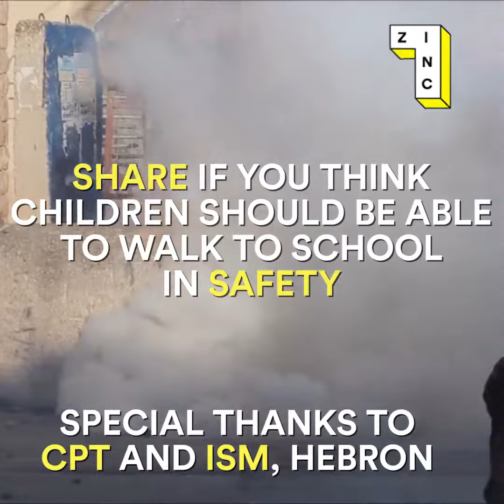Palestine kids harassed going to school - westbank - israel oppression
The World's Most Dangerous Walk to School.

Credits to Zinc .

Every morning, hundreds of children in the occupied city of Hebron in the West Bank embark on what could be the most dangerous walk to school in the world.

Zinc: the other side of the news.